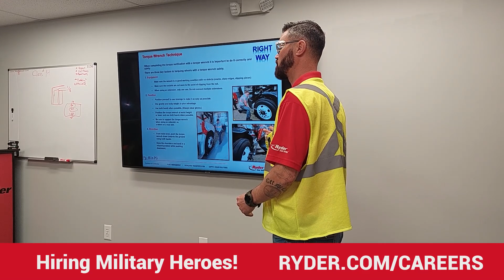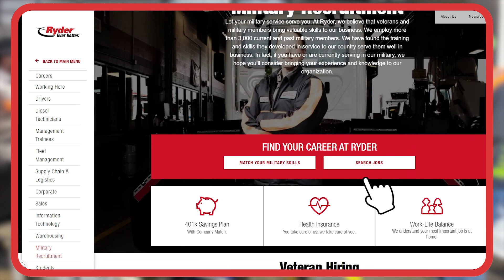Pathway Home for Soldiers- Ryder. 88. Diesel Mechanic Training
The Pathway Home Diesel Technician Program provides 12 weeks of online, classroom, and hands-on training to soldiers that are completing their last 120 days of service in the military. Participants will complete training in the following areas:

• Ryder Safety
• Truck Basics
• Tire & Wheel
• Brakes
• Preventative Maintenance
• Electrical
• Diagnostics
• HVAC
• Engines

Pathway Home participants are welcomed and shown around the Shop. With the tour, they are introduced to the team, and connected with a Mentor. Graduates of this program have the opportunity to join the Ryder team. The starting position for graduates is typically a Level 2 Diesel Technician.

Click Here to View all Career Opportunities with Ryder & Apply Today